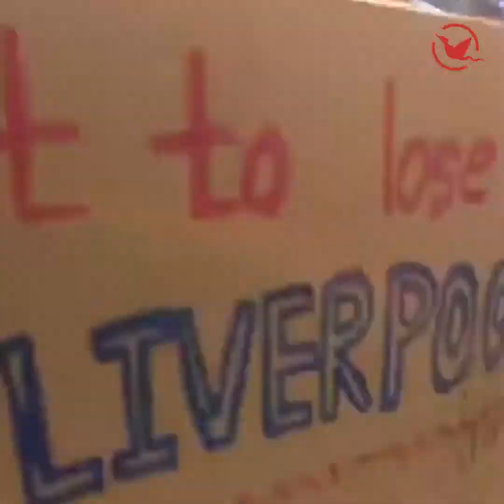MNA Weekly Peace Analysis (3.2.2022)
အပတ်စဉ် ငြိမ်းချမ်းရေးသုံးသပ်ချက်အစီအစဥ်
စစ်အာဏာသိမ်းပြီး တစ်နှစ်အကြာ